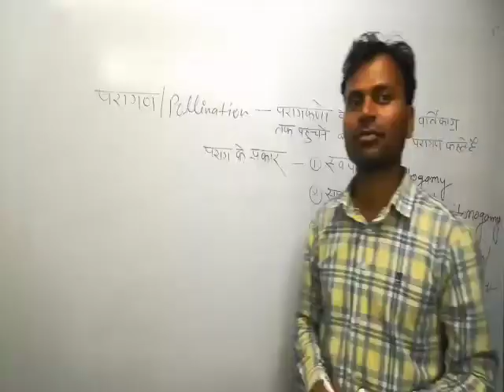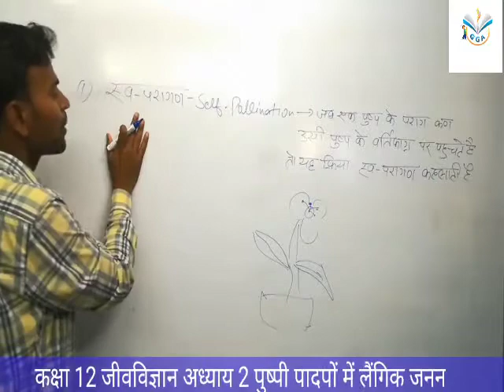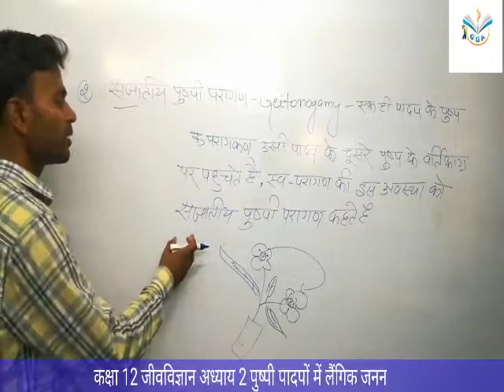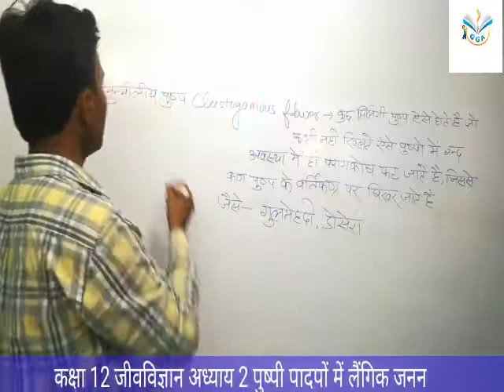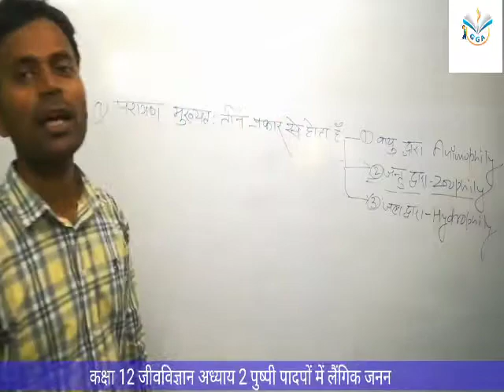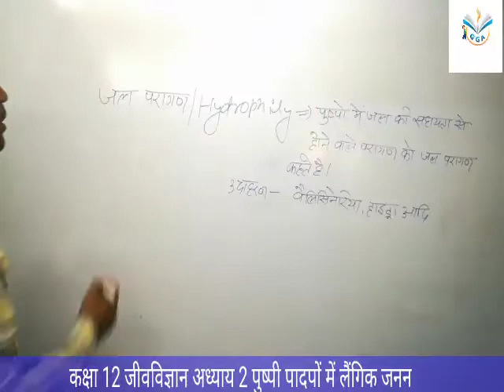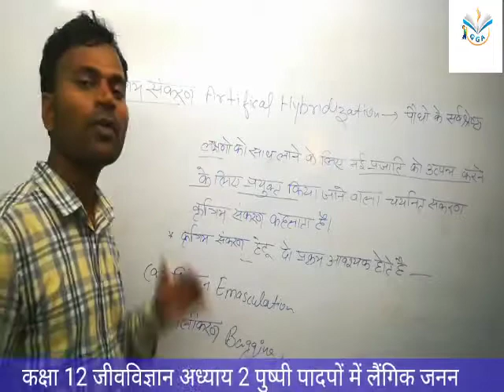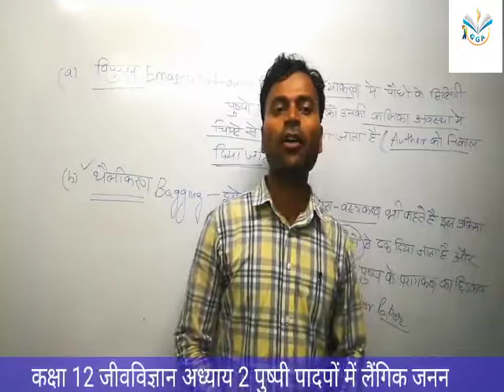Class 12th biology chapter 2 in Hindi | पुष्प में लैंगिक जनन |sexual reproduction in flowering plant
Class 12th Biology in Hindi | Chapter 2 | पुष्पी पादपों में लैंगिक जनन | By Shailendra sir

प्यारे विद्यार्थियों ,
आप सभी का class 12th biology  का बैच शुरू हो चुका है।

अच्छी तैयारी के लिए आप हमारा क्लास नियमित ले और कोई भी प्रोब्लम हो तो उसे आप comment बॉक्स में जरूर लिखें।

introduction of basic english speaking -

class 11th ncert biology class #1

class 11th ncert biology class #2

polytechnic chs and all government exam math -